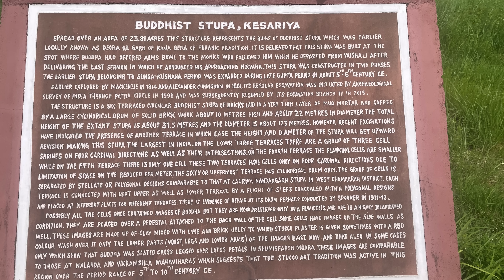Boudh Stupa Kesarya : धार्मिक और सांस्कृतिक धरोहर की खोज मेंtravel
Welcome to my vlog, where I take you on a mesmerizing journey to the iconic Boudhanath Stupa in Kesarya! Immerse yourself in the spiritual ambiance as we delve into the rich history and significance of this ancient monument.

In this captivating vlog, join me as I walk you through the intricate architecture of the Boudhanath Stupa, adorned with vibrant prayer flags that flutter in the breeze, carrying hopes and prayers to the heavens above. As we wander around the stupa's base, you'll witness the rhythmic chants of pilgrims and the tranquil atmosphere that envelops this sacred site.

Get ready to discover the hidden gems around the Boudhanath Stupa as I share insights into the local culture, traditions, and rituals that have been cherished for generations. From the bustling markets offering traditional artifacts to the serene monasteries that house devoted monks, this vlog is your gateway to experiencing the soulful essence of Kesarya.

Whether you're seeking a spiritual retreat, a cultural expedition, or simply a visual treat, this vlog is your virtual guide to the heart and soul of Boudhanath Stupa. Join me in unraveling the mysteries, stories, and serenity that make this destination a must-visit for travelers and seekers alike.

Thank you for tuning in, and let the journey begin!